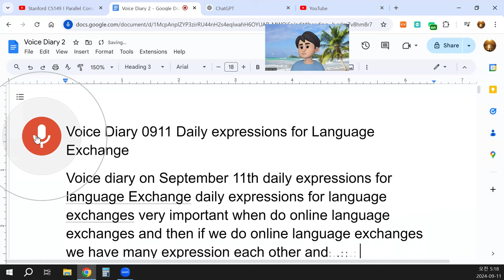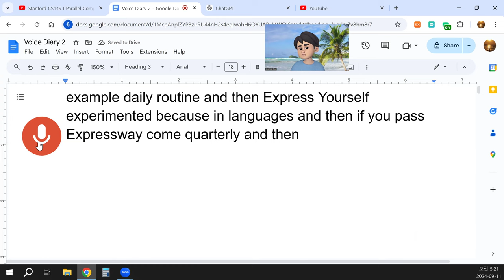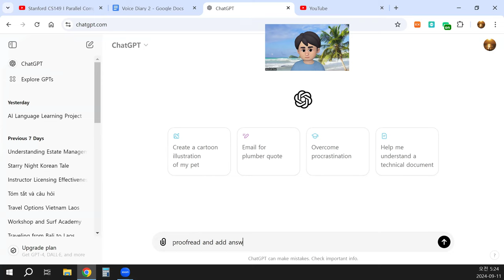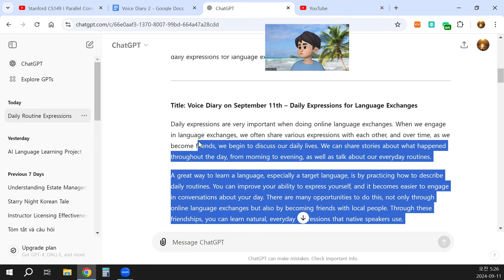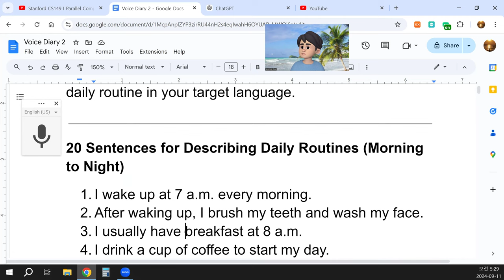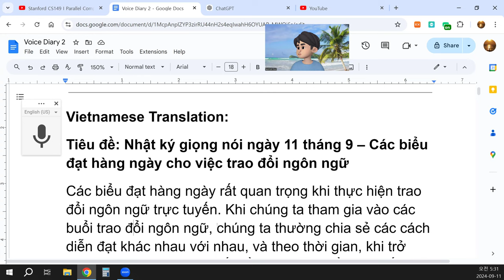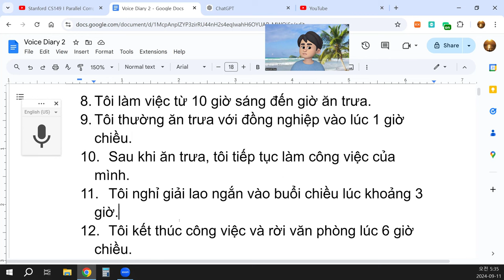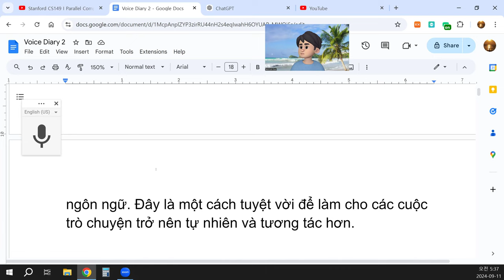Voice Diary 0911 Daily expressions for Language Exchange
Daily expressions are very important when doing online language exchanges. When we engage in language exchanges, we often share various expressions with each other, and over time, as we become friends, we begin to discuss our daily lives. We can share stories about what happened throughout the day, from morning to evening, as well as talk about our everyday routines.
A great way to learn a language, especially a target language, is by practicing how to describe daily routines. You can improve your ability to express yourself, and it becomes easier to engage in conversations about your day. There are many opportunities to do this, not only through online language exchanges but also by becoming friends with local people. Through these friendships, you can learn natural, everyday expressions that native speakers use.
For example, you might connect with people on social networks or through SMS, and even if they’re not actively learning your language, they may still be interested in talking to you. This allows you to share stories about your daily life and routines, which helps improve your language skills through real-life interaction.
The key is to experiment with these daily expressions, as practicing them will improve both your conversation and comprehension skills. Expressing yourself clearly in a foreign language becomes easier the more you practice. Here are 20 sentences that can help you describe your daily routine in your target language.

20 Sentences for Describing Daily Routines (Morning to Night)
I wake up at 7 a.m. every morning.
After waking up, I brush my teeth and wash my face.
I usually have breakfast at 8 a.m.
I drink a cup of coffee to start my day.
I get dressed and leave for work at 9 a.m.
I take the bus or walk to work every day.
I arrive at the office around 9:30 a.m.
I work from 10 a.m. until lunchtime.
I usually have lunch with my coworkers at 1 p.m.
After lunch, I continue working on my tasks.
I take a short break in the afternoon around 3 p.m.
I finish work and leave the office at 6 p.m.
I go to the gym or for a walk in the evening.
I return home around 7:30 p.m. and take a shower.
I cook dinner or sometimes order takeout around 8 p.m.
I watch TV or read a book to relax after dinner.
I usually check my emails or browse the internet before bed.
I call or text my friends to catch up in the evening.
I get ready for bed around 10:30 p.m.
I go to sleep by 11 p.m. to be well-rested for the next day.